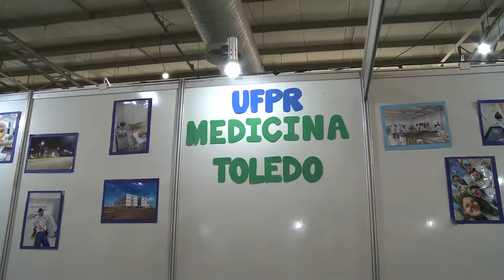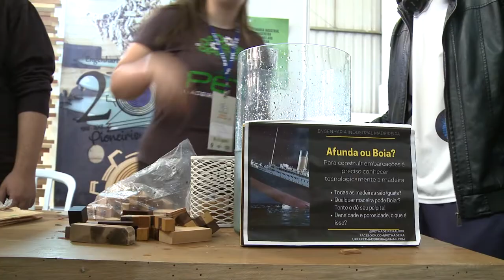UFPR: Cursos e Profissões | Primeiro dia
O primeiro dia de UFPR: Cursos e Profissões foi cheio de atrações! Nós passamos pelos estandes dos cursos de Medicina Toledo, Educação Física, Eng. Mecânica e Eng. Industrial Madeireira para te mostrar como os estudantes da UFPR estão chamando a atenção dos visitantes!

💡 A UFPR: Cursos e Profissões acontece entre os dias 18 e 21 de agosto de 2022, no Complexo UFPR Piraquara - Rod. Dep. João Leopoldo Jacomel, 4015. Para mais informações sobre o evento, acesse